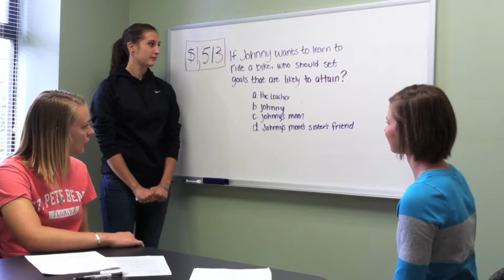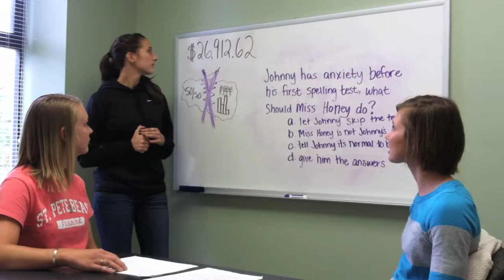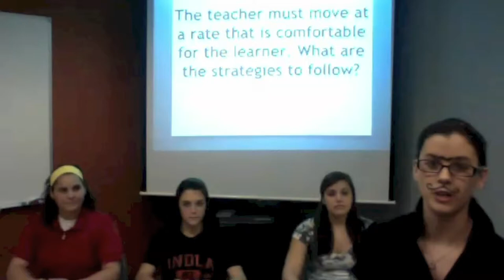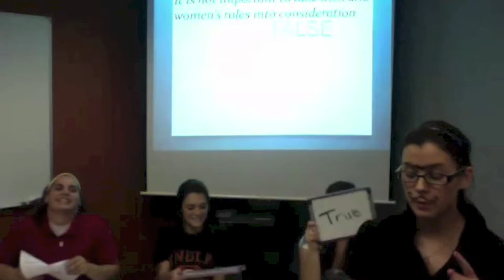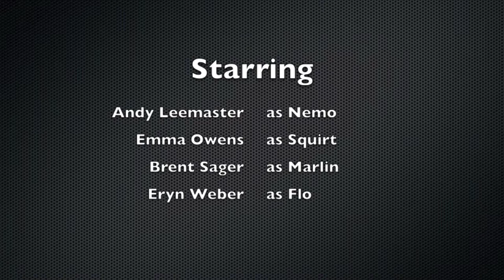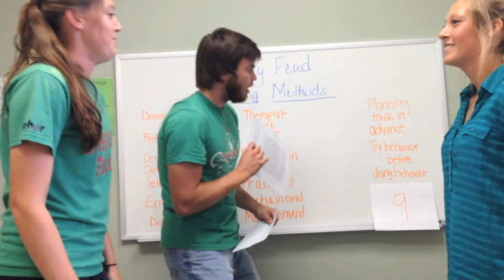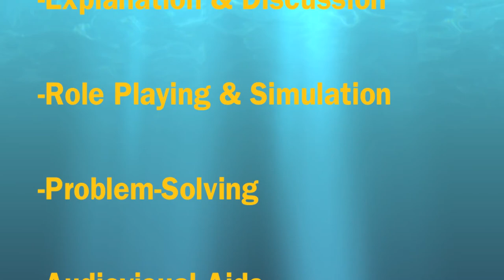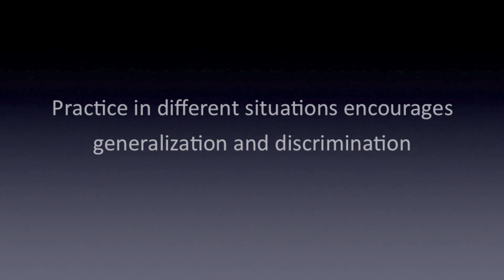OT Game Show Network